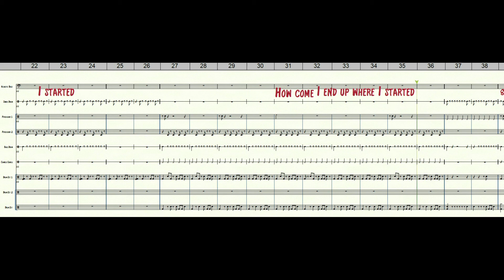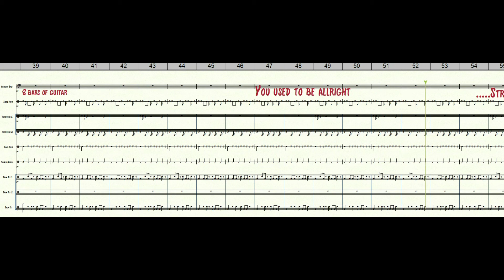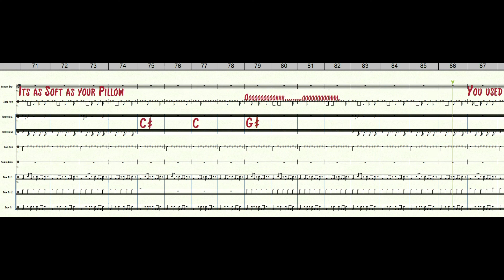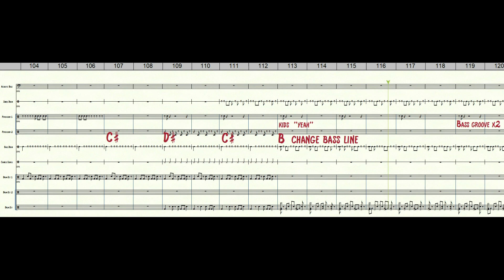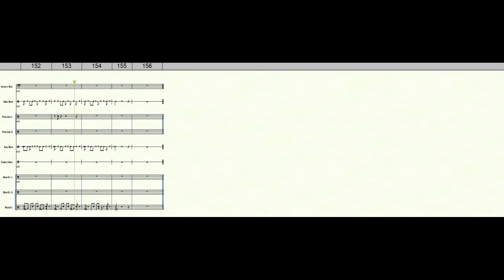Radiohead, 15 step, drums backing track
Radiohead
Album: In Rainbows
song: 15 Step
I do not have copyright for this song.